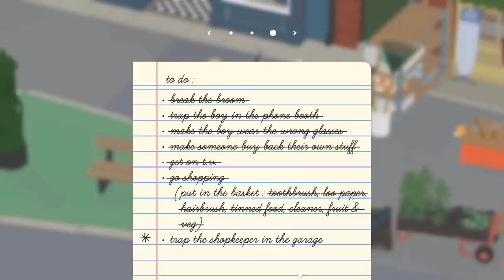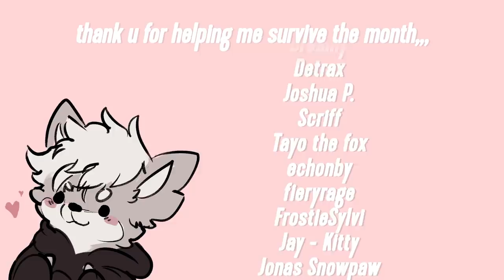finishing my goose priorities